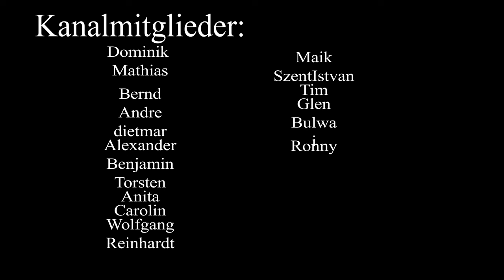Reichstag in Flammen - Ein Lied über den Reichstagsbrand und seine Auswirkungen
Erlebe die dramatische Geschichte des Reichstagsbrandes mit dem emotionalen Lied "Reichstag in Flammen". Dieses Lied erzählt von der Nacht, in der der Reichstag in Flammen stand, und den politischen und sozialen Auswirkungen, die dieses Ereignis mit sich brachte. Mit kraftvollen Texten und einer ergreifenden Melodie bringt dieses Lied die Geschichte des Wandels, der Angst und der Hoffnung der Menschen zum Leben. Lass dich von den tiefen Emotionen und der historischen Bedeutung dieses Songs inspirieren.